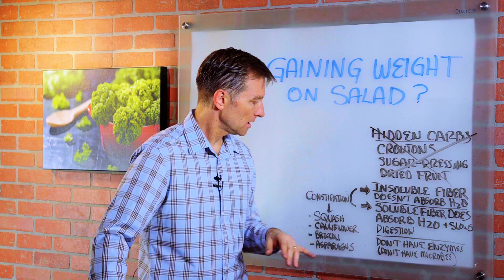Did You Gain Weight Eating Salad? – Dr. Berg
Are you eating salads and gaining weight? It may be disheartening, but luckily there’s an easy fix.

0:00 Introduction: Why do I gain weight eating salad?
0:29 Eating salad and gaining weight
0:45 Insoluble fiber and soluble fiber
1:20 How to stop weight gain from salad
1:56 Spread the word!

In this video, we’re going to talk about why you might be gaining weight on salads. Sometimes, hidden carbs from croutons, dried fruit, or salad dressings cause you to gain weight. If you’re doing keto and intermittent fasting, hidden carbs are likely not the problem.

If you’re eating more salad than you’re used to, your body may not have the microbes and enzymes necessary to properly digest it.

Vegetables contain two types of fiber: insoluble fiber and soluble fiber. Soluble fiber retains water and insoluble fiber does not. If you are not able to break down the fiber, it can slow digestion and cause water retention. This will cause you to gain weight from the excess water and undigested fiber.

To prevent weight gain and other uncomfortable side effects like bloating, try steaming your vegetables. This breaks down some of the fiber in your vegetables making them easier to digest. You can also try eating vegetables like squash, cauliflower, broccoli, and asparagus instead of salad.

It can be helpful to reduce your vegetable intake until you build up your gut microflora to adequately digest the fiber from vegetables. You can slowly increase your intake of plant foods over time.

I hope this helps you understand why you might experience weight gain from salad and vegetables.